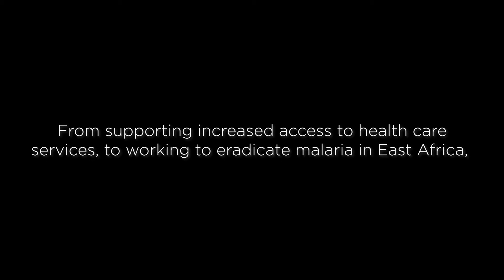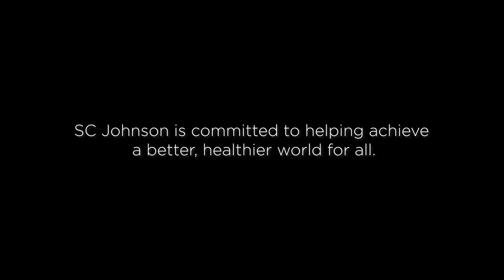Eradicating Malaria: Human Bait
SC Johnson is on a mission to eradicate malaria, in search of a better world. Every year, thousands of volunteers in the malaria belt count and catch mosquitos that land on them. SC Johnson’s Chairman and CEO Fisk Johnson recently participated as “human bait” in a research study in Rwanda. This research is incredibly important to help monitor the efficacy of efforts to eradicate malaria.

SC Johnson is proud to join partners in supporting this research and work to help protect families from this terrible disease.

Be sure to follow our journey as we work towards achieving a better, healthier world: